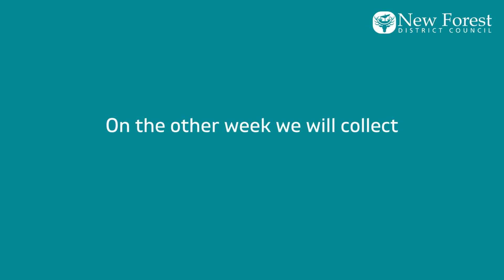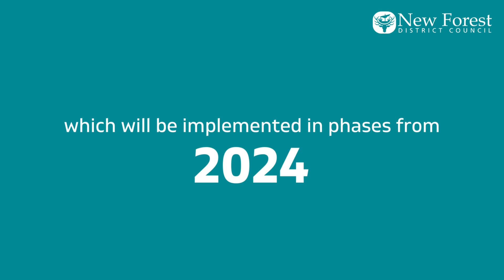Approved changes to our recycling and rubbish service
From 2024, we will be collecting food waste, foil, and more plastics from the kerbside.

There will also be new containers, like wheelie bins, for the majority of properties in the district.

to read why and how changes will take place, available support, and our new waste reduction plan.